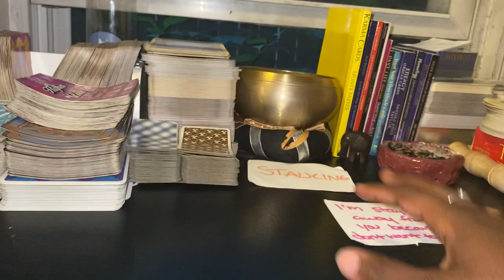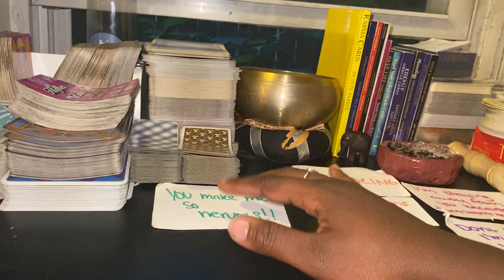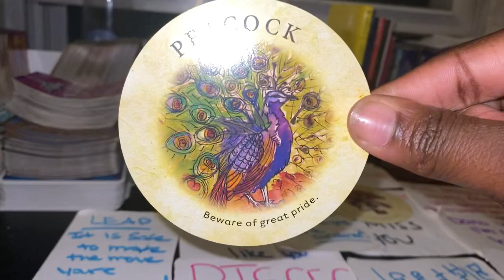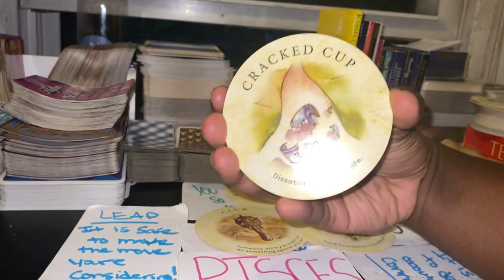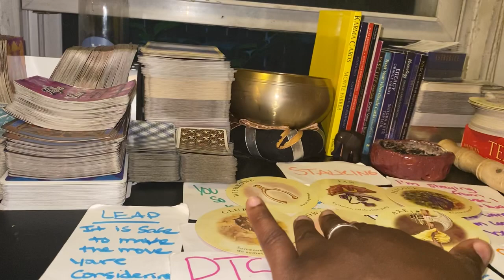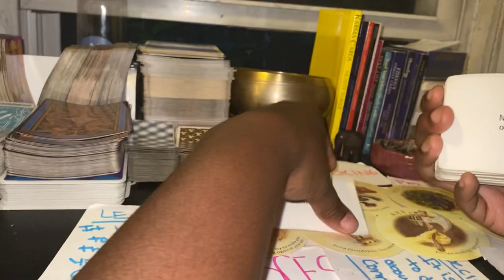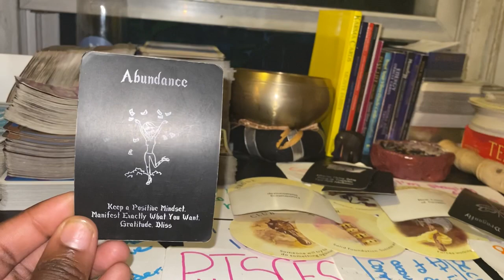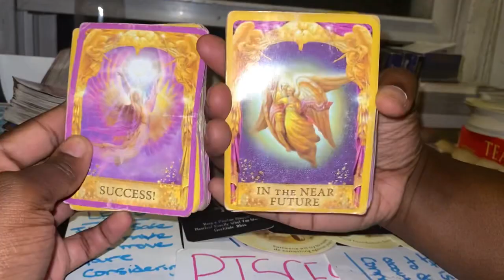PISCES ♓️ THEIR THOUGHTS 💭 ‼️LOVE READING AUGUST 25-28th 2021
💭⚠️ If this is not your story please don’t get upset. Stay safe and happy!